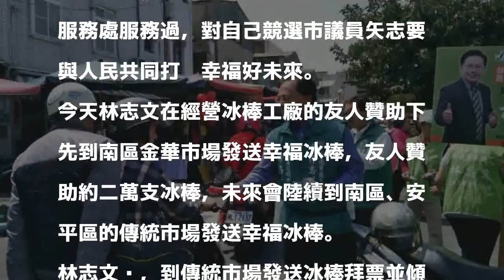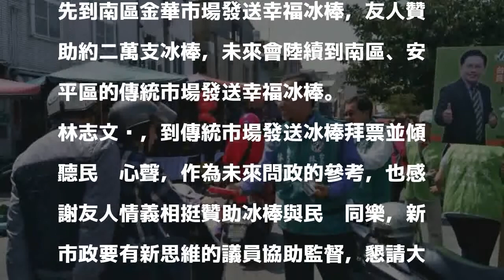拚南市議員初選 參選人發送幸福冰棒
〔記者王俊忠／台南報導〕民進黨台南市南區、安平區市議員初選參選人林志文今天帶著競選團隊在南區金華市場發送幸福冰棒，希望大家吃到甜在心裡的冰棒，人生都很棒，也希望市民朋友們能在初選民調唯一支持有服務經驗、有學識的林志文。

發表評論評論如下。